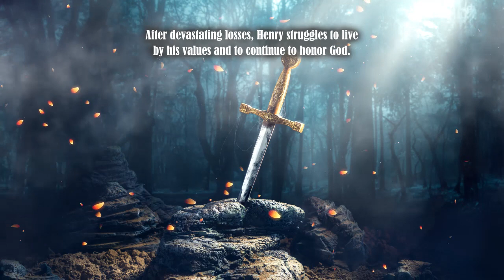One Knight's Life by Henry Beyer